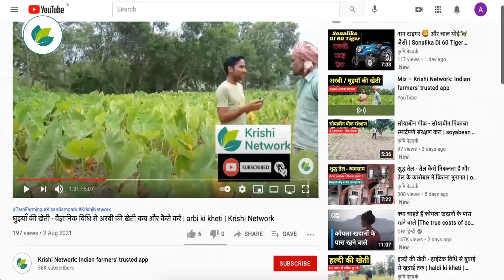खीरा में रूट नॉट निमेटोड या सूत्रकृमि नियंत्रण की पूरी जानकारी | Root-Knot Nematode | Krishi Network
खीरे की फसल में रूट नॉट निमेटोड या सूत्रकृमि की पहचान और उसका नियंत्रण

इन्हें नग्न आँखों से देखना असम्भव होता है

संक्रमित पौधों की वृद्धि रुक जाती हैं

पौधों की जड़ों पर गांठें या गलफड़े बन जाते है

नियंत्रण: 100 किलो ग्राम नीम की खली को प्रति एकड़

खड़ी फसल में - फ़लुओपीरूम (Fluopyrum ) की 500 ऍम अल मात्रा को प्रति एकड़